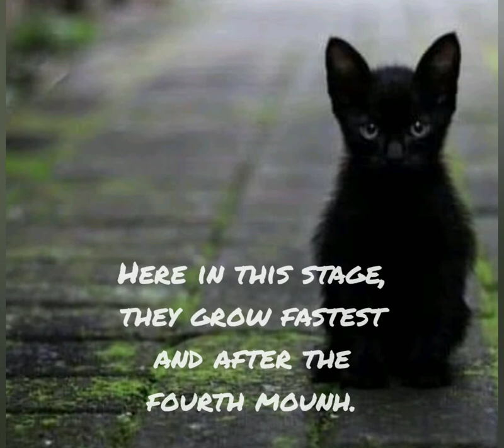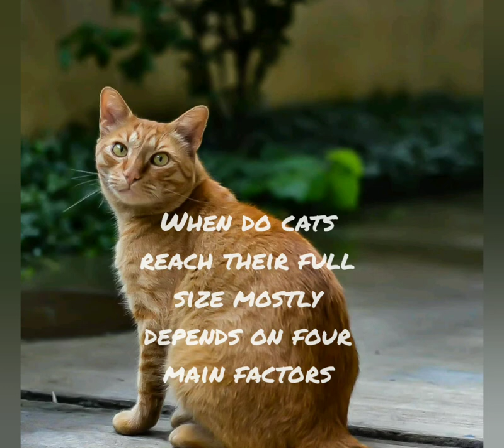When do cats stop growing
Many people wonder when do cats stop growing.
It's a very interesting topic and if you'd like to learn more about it watch our video or read our article